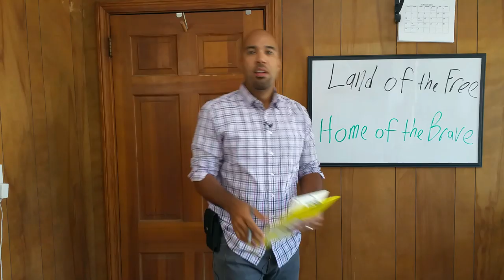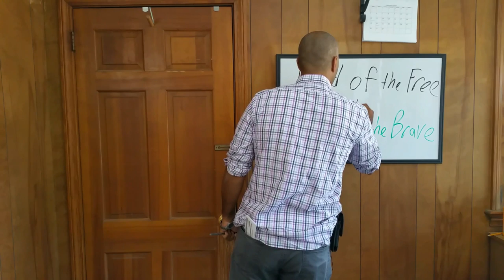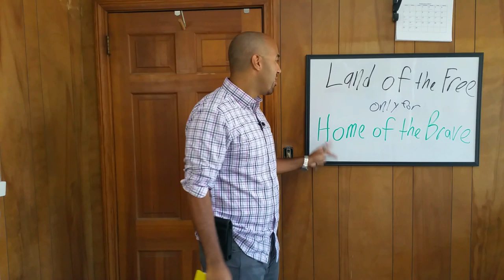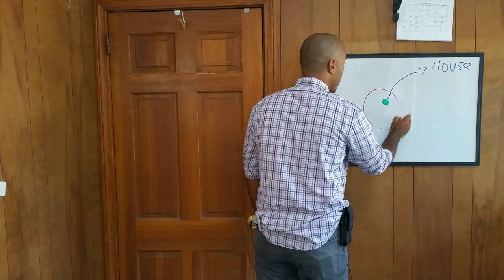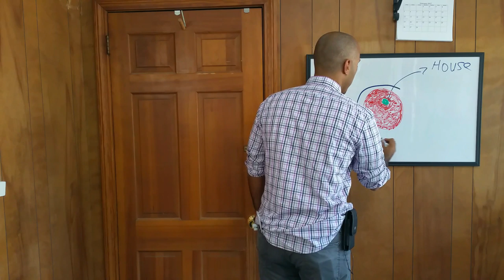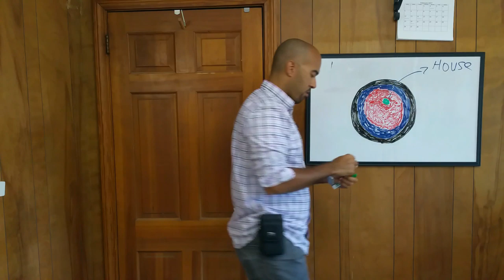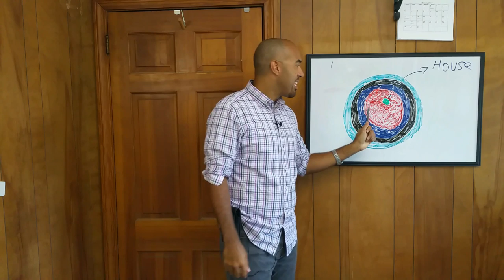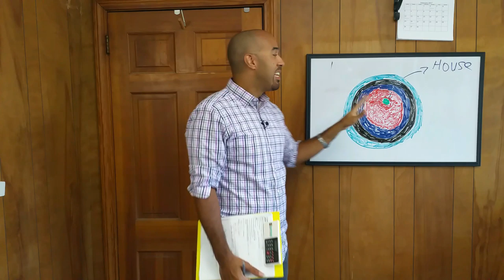How I buy houses without BANKS!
You can hit a bulls eye every time if you start with the end FIRST.  We start at the center of the dart board, then paint our board around what we're looking for.  We find out what it is we want , first, then we create our circumstances around what we want..